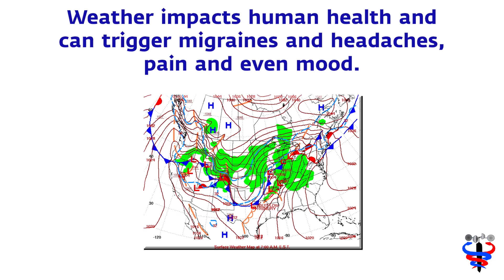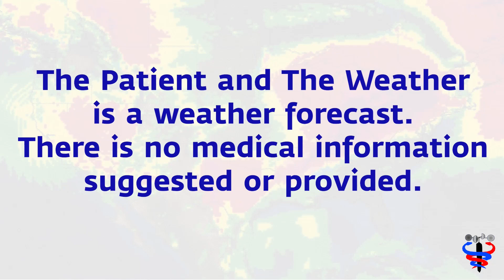Feb 2 Migraine weather risk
While pressure change seems to be the weather variable everyone links with pain, there are many others who react to rapid and deep temperature change.. And, changes in dew point temperature (humidity) seem to add to the discomfort of many especially when linked with either or both temperature and pressure change.